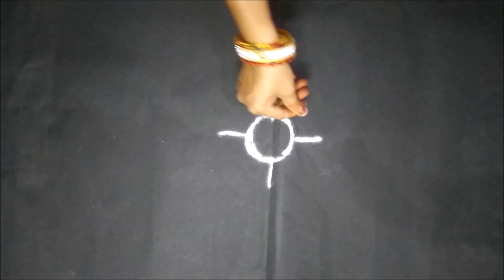Rangoli design │ kolam designs │ muggulu design easy rangoli │ Latest 2019 ran │rangoli with dots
Rangoli design and   kolam designs, muggulu design easy rangoli , rangoli design and rangoli with dots.